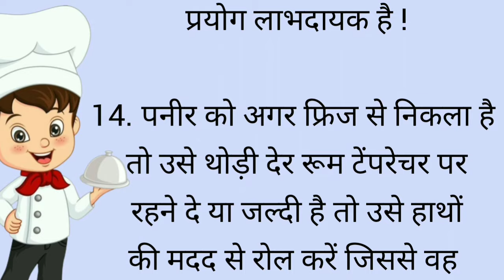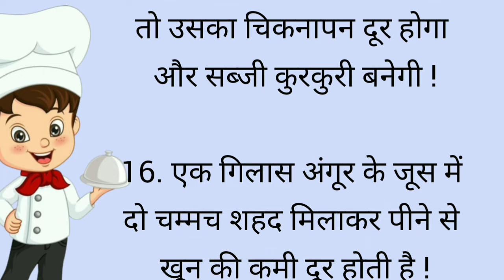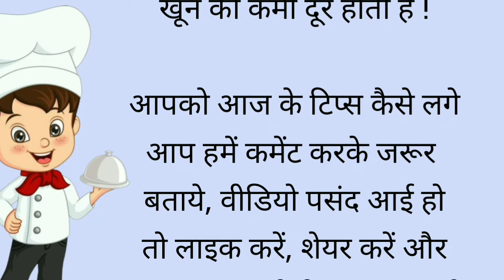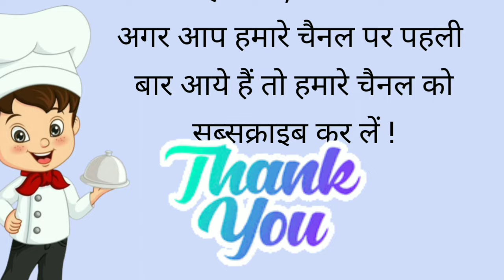Kitchen Tips / घरेलू उपाय / Lessonable Thoughts / ध्यान रखने योग्य बातें / बड़े बुजुर्गों के नियम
Note -- विडियो में बताई गई जानकारी घरेलू उपाय और सामान्य जानकारियों पर आधारित है । अगर आपको कोई भी बीमारी है तो कृप्या आप अपने डॉक्टर की सलाह लेकर ही यह नियम अपनाये ।
किसी भी जानकारी या मान्यता को अमल में लाने से पहले संबंधित विशेषज्ञ से सलाह लें.